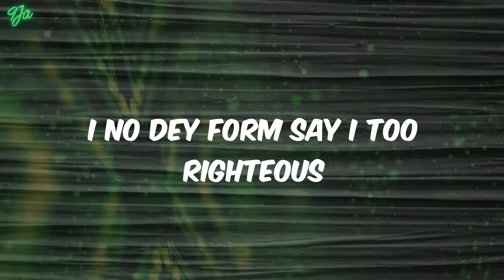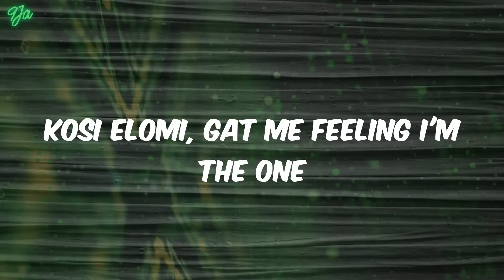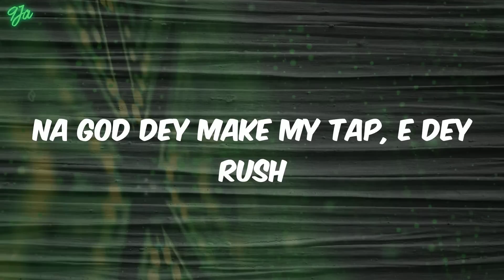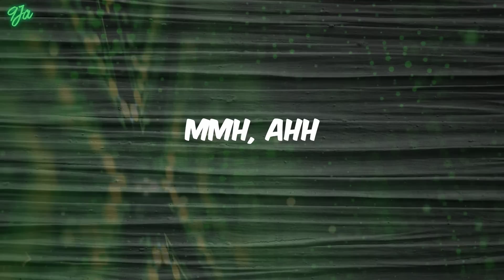(lyrics) Ayra Starr - Rush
Lyrics:
Ohh (Vibez)
Yeah, yeah
Yeah, yeah
Mmh, ahh